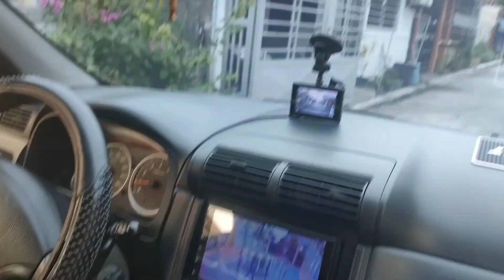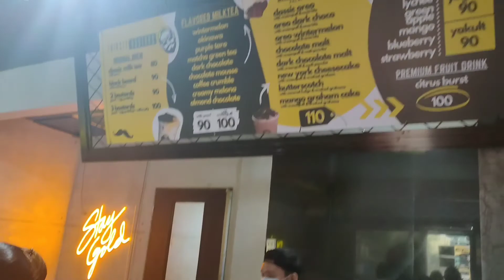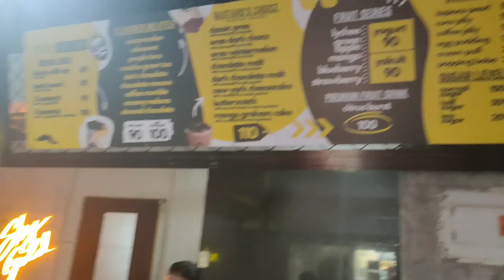Mini vlog 14th bday claire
A day @the park